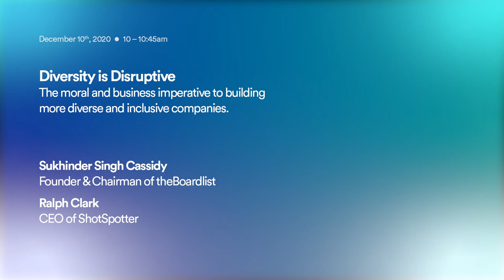Diversity Is Disruptive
The moral and business imperative to building more diverse and inclusive companies.

FC BUILD_Enterprise 2020 was a virtual conference for B2B technology entrepreneurs and executives who are building the automated enterprise. Foundation Capital brought together an amazing roster of over 50 speakers for two days of CEO keynotes, in-depth conversations with industry leaders, and executive-training workshops directly to you. Think of FC BUILD as a summit for CEOs, a forum for founders, and a symposium for startups all rolled into one live-streamed event.